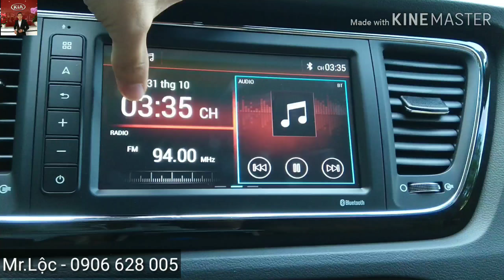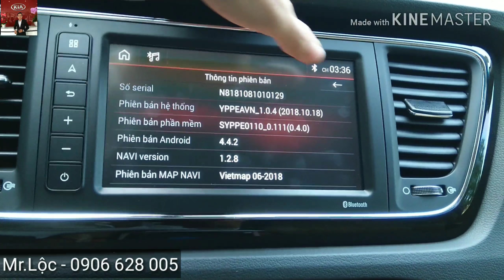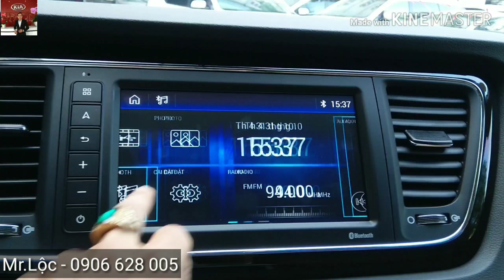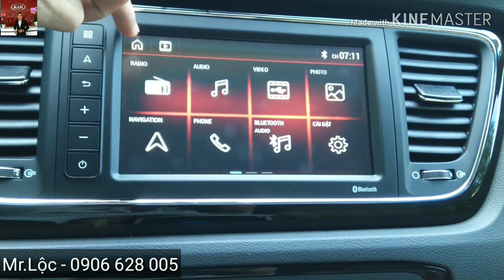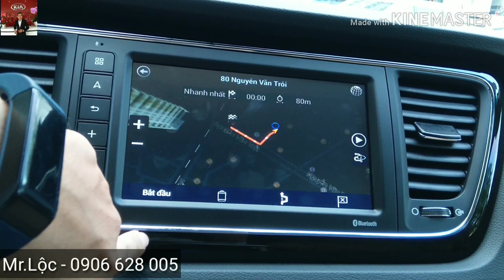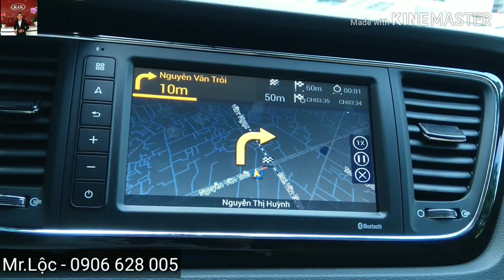[Kia Sedona 2019] Thử màn hình LCD trên Kia Sedona 2019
Test cảm ứng, thông số màn hình, Vietmap, Loa,... Trên Sedona 2019
Cảm giác: nhạy, nhạc hay, cảm ứng mượt, độ trễ không có.
Ps: Nhạc hoàn toàn là thu từ xe Sedona, không hề tác động.